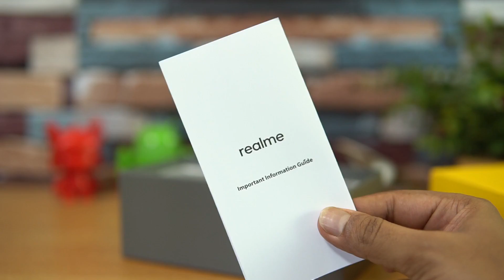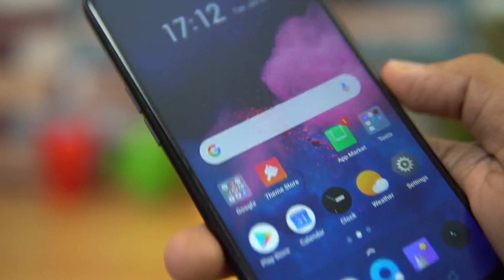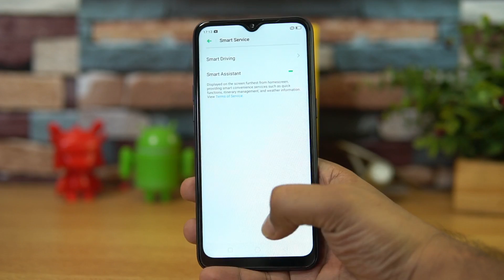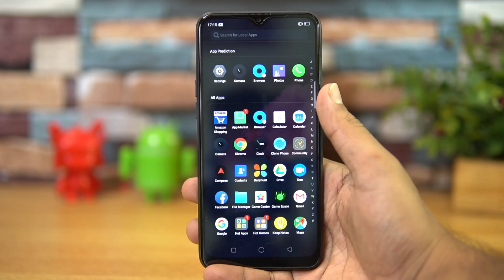Realme C2 Unboxing in Malayalam- First Impressions and Camera Samples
Realme C2 is the latest smartphone from Realme in the budget segment, here is the unboxing and hands on in Malayalam along with camera samples.